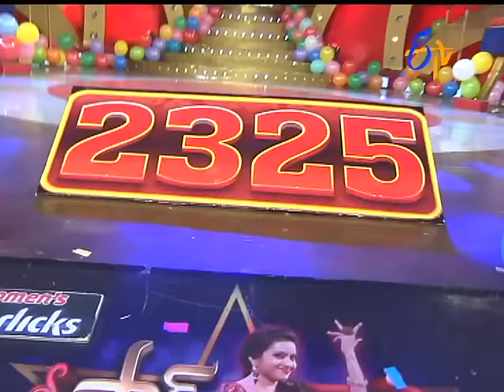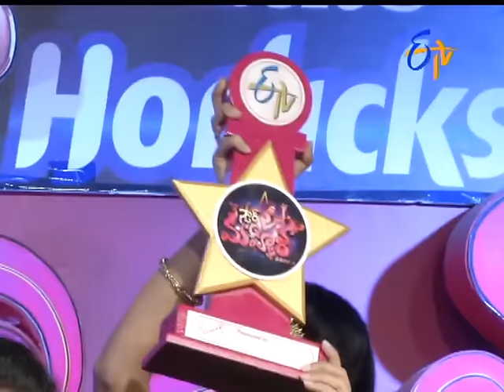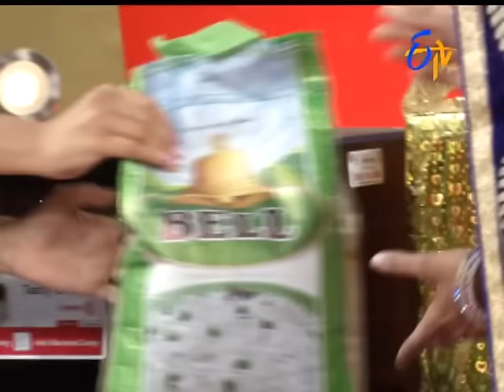Star Mahila - 29th January 2016- స్టార్ మహిళ - Full Episode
Star Mahila - 29th January 2016